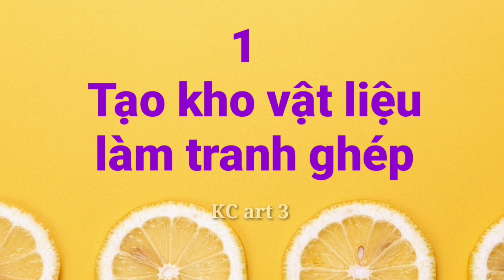Những Mảnh Ghép Thú Vị | Cách tạo tranh ghép từ các mảnh giấy màu_cá heo |Paper cutting |Mt7| Kcart3